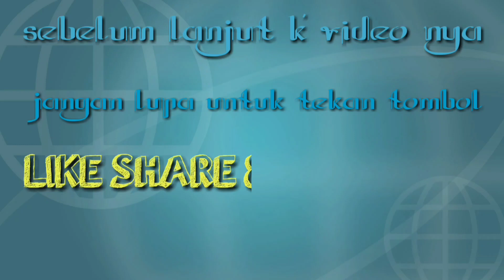DAIHATSU XENIA X MODIFIKASI PAKE VELG ENKEI RING 15 CELONG LEBAR 7 / 8,5 JJ